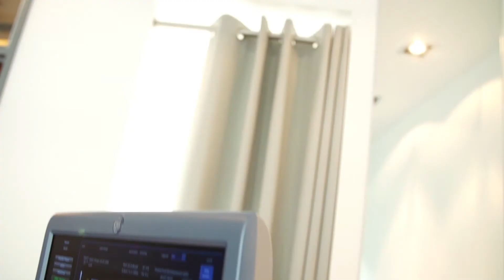Lernen Sie Ihren Arzt kennen!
Im Rahmen eines kooperativen Projekts mit dem Gesundheitsmagazin "lebensart med" zeigen wir, Ronald Biallas und Dagmar Jordan, ausgewählte Fachkräfte und Institutionen, um eine breite Informationsbasis des medizinischen Angebotes unserer Stadt zu schaffen.
Gemeinsam mit der 2009 erstmals erschienenen "lebensart med" gestalten wir die Geschichten der Mediziner und Kliniken, die in ihren jeweiligen Fachbereichen durch Qualifikation, Erfahrung und Kompetenz glänzen.
Einfühlsam setzen sich die Protagonisten unserer Filme mit aktuellen Themen auseinander, um sie Ihnen näher zubringen.
Das Projekt "Ärzte-VideoPotrait" bietet Ihnen die exklusive Möglichkeit, alles über die Experten Ihres Vertrauens als Menschen, als auch deren Kliniken und Praxen in Erfahrung zu bringen.

Wir helfen Ihnen, Ihren Arzt kennenzulernen.